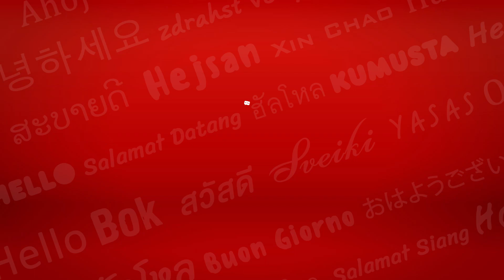โอ๊ต ปราโมทย์ ปาทาน - Hello HitZ EP2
แต่น แตน แต๊นนน! Hello HitZ มาแว้ววววว คราวนี้เป็นคิวของนักร้องเสียงดี มากไปด้วยความกวน (น.หนู ล้านตัว) "โอ๊ต ปราโมทย์ ปาทาน" นั่นเอง!! มาฝากเพลง มา Check-in ที่ 95.5 Virgin HitZ ก็บ่อย คราวนี้เลยขอให้แนะนำตัวเองให้ชาว HitZ รู้จักมากขึ้นกันหน่อย ผ่านคำถามฮิตซ์ๆ ไม่ว่าจะเป็น สุดในช่วงนี้,คำพูด HitZ ติดปาก,สเปกสุด HitZ,อาหารสุด HitZ,สัตว์เลี้ยงสุด HitZ,ที่เที่ยวสุด HitZ และ ไอเทมสุด HitZ ... บอกเลยว่าจะฮาไปไหน!! เก็บทุกเม็ดจริง ขำจนหน้ายับไปหมดแล้วจ้าาาาาา